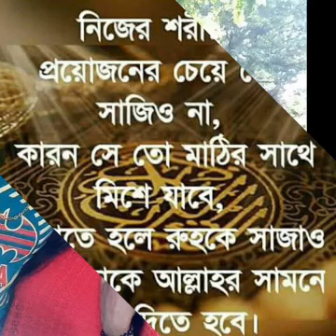Dj dj song